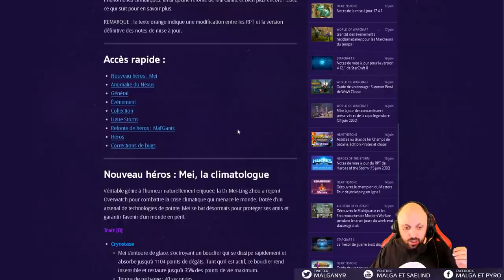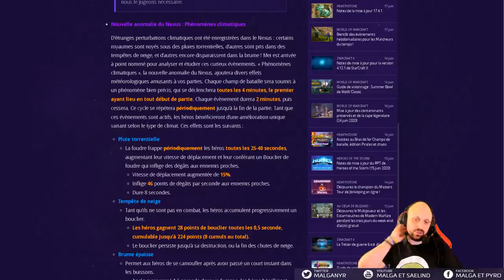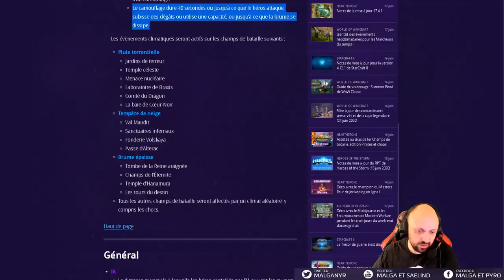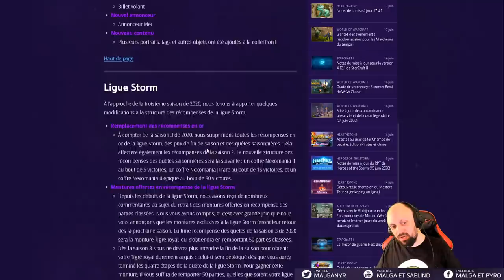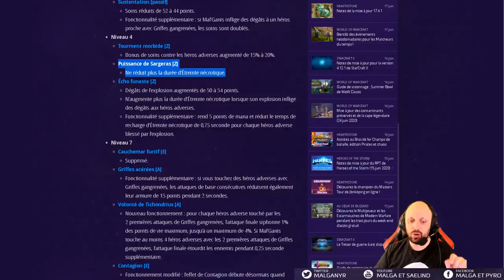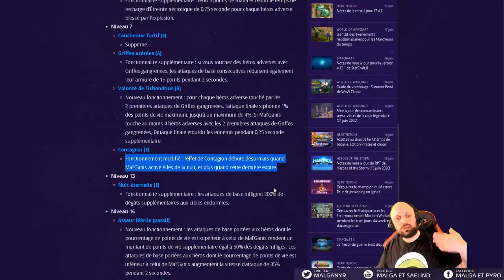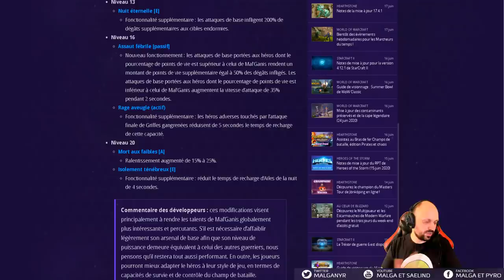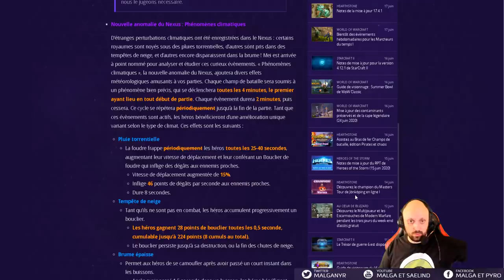[HotS] Patch Équilibrages 2.51.0 (Mei, Mal'ganis, Météo, Bourbie)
AMA et interview des devs